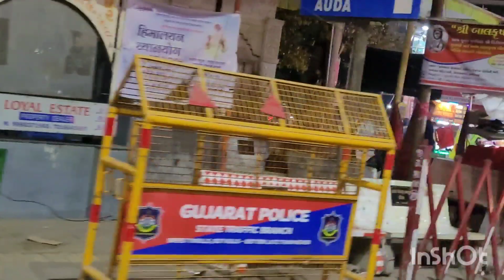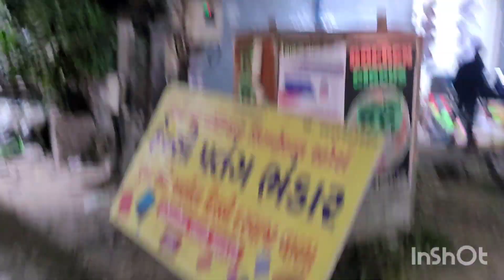ઉત્તરાયણ પતંગ શોપિંગ અમદાવાદ | Uttarayan Kite Shopping |उत्तरायण पतंग की खरीदारी |Uttarayan Festival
Babla Kites - Fancy Kites and Original Kite Thread Shop (Coats and Vardhman))
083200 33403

B.S. Patang Maker
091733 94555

PatangDori.com
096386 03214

Gangotri Seasonal Store
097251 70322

Manohar Stores
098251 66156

Bharat Kite House
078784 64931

Royal Traders
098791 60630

Bhagwati Patang Ghar
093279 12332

Best Places to Buy Kites in Ahmedabad.
Best places to Buy Kite Manjha in Ahmedabad.
Best places to Buy Kite accessories in Ahmedabad.
Cheapest Kite Market Ahmedabad.
Most Famous Kite Shops Ahmedabad.

Patang Market Jamalpur.
Wholesale Patang Market Ahmedabad.

Patang or Kite shopping for Sankranti and Lohri.

Where to buy Barielly Manjha in Ahmedabad.

Know all this in the Video.

Do watch my playlist Kite Flying to get the below details for variety of Manjha.

6 Cord Bareilly Manjha.
9 Cord Bareilly Manjha.
12 Cord Bareilly Manja.
Mono Cutter.
Mono Kite Fighter.
Kobra Manjha.
Kobra Gattu.
Monofil Gold.
Monofil Gold Gattu.
Monofil Gattu.
Allout Manjha.
Allout Gattu.
Original Monofil Gold.
Flying Big Kites.
Best Manjha in 2020.
Best Manjha in 2021.
Best Manjha 2022.
Monofil Gold price.
How to select good manja for Kite Fighting.
how to Choose best Manjha for Kite Flying.
Patang katene ka sabse badiya Manja.
Monofil Gold se patang kaise Kate.